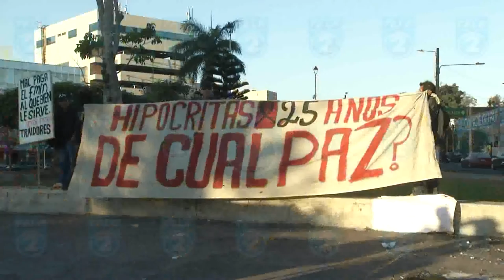TL2 QUEMA DE LLANTAS EN EL SALVADOR DEL MUNDO VIDEO 1PM